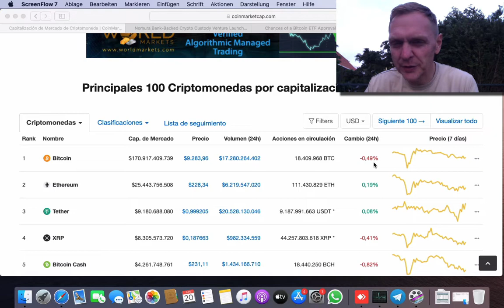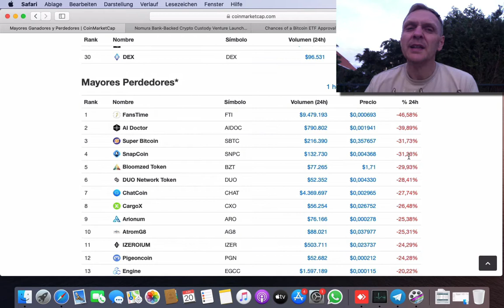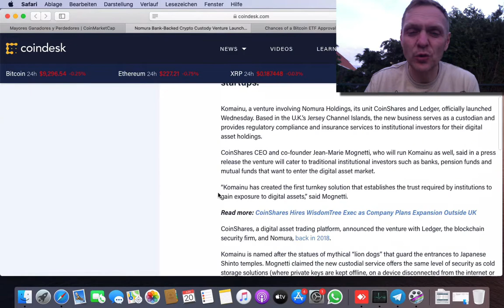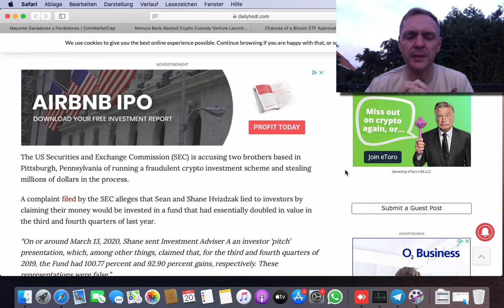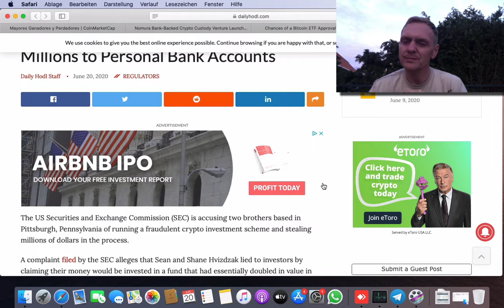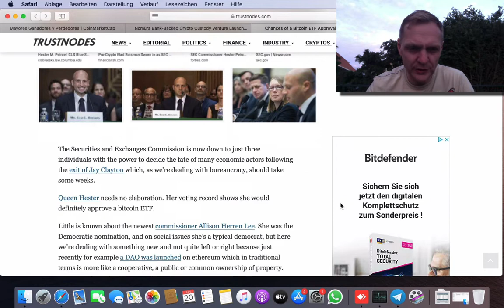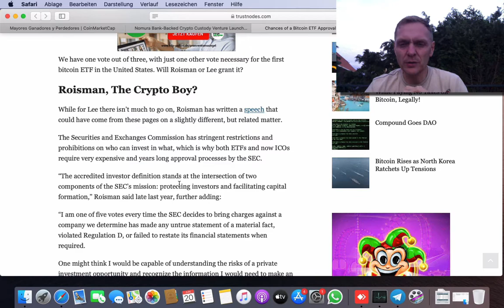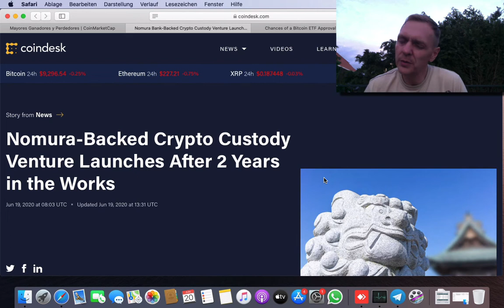‼️Buenos dias cripto | Noticiero 20 de Junio 2020 | Ronny Roehrig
- Están por aprobar otro instrumento financiero respaldado en Bitcoin
- Banco en Japón desarrolla moneda digital
- Investigan a dos hermanos de EEUU por fraude con criptomonedas